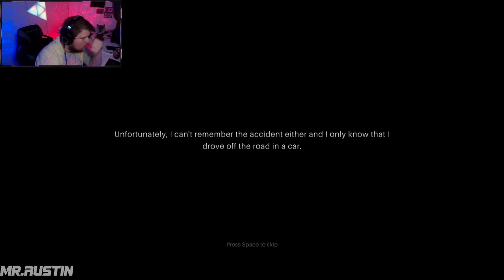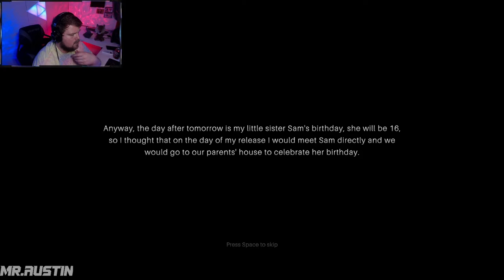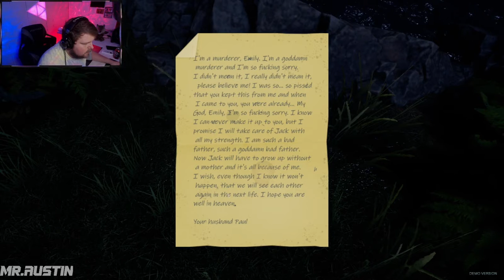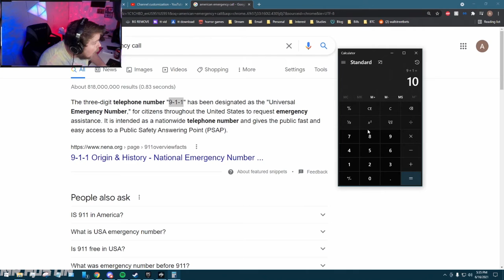PSYCH REALLY GOOD INDIE HORROR GAME REALLY BAD ENGINEER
THIS IS ACTUALLY A REALLY GOOD STORY. I'M LOOKING FORWARD TO THE RELEASE OF THE FULL GAME

Psych
MediaTale